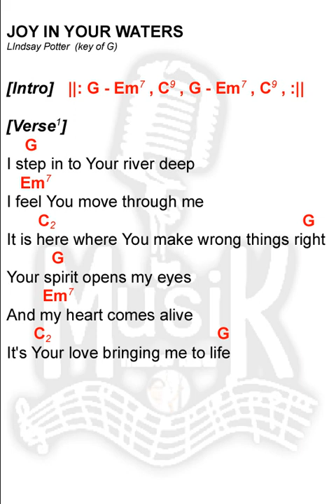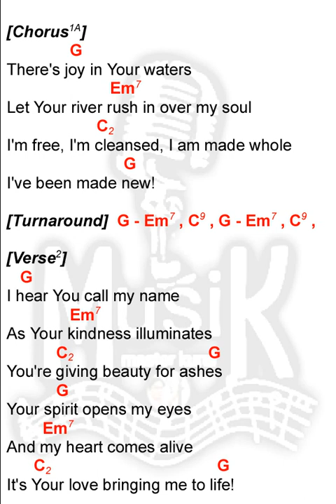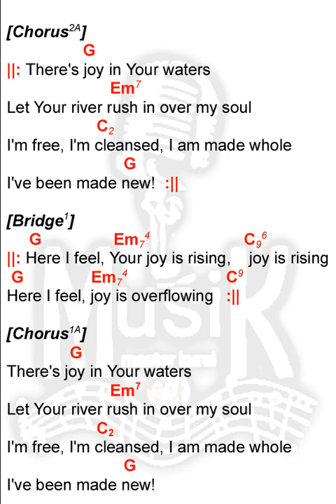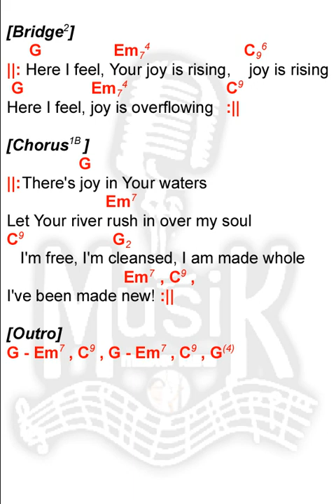JOY IN YOUR WATERS | key of G | lyrics and chords | praise and worship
Artist: Lindsay Potter
Authors: Chris Moerman, Jacob Cantrell, Lindsay Potter
Arranger: Ed Kerr
CCLI Song No.: 7088750